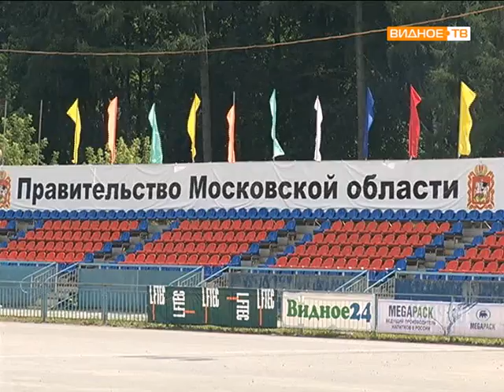Мотобол. Игра в рамках Чемпионата России